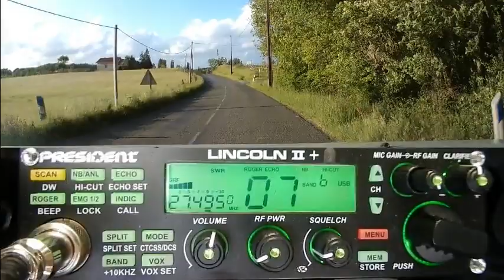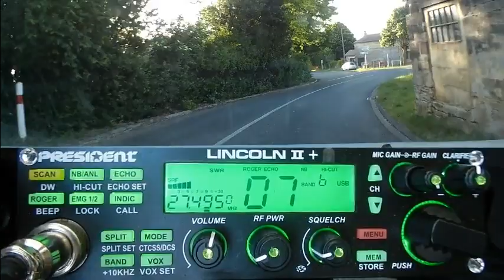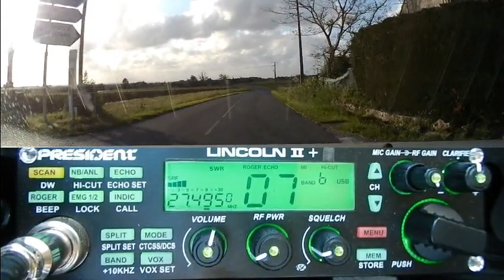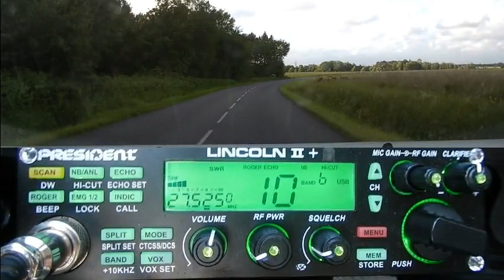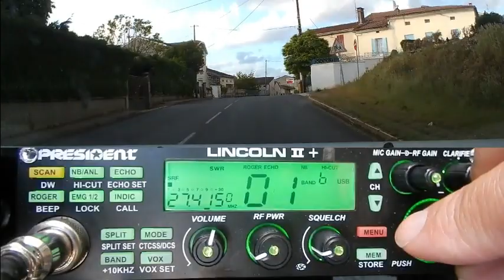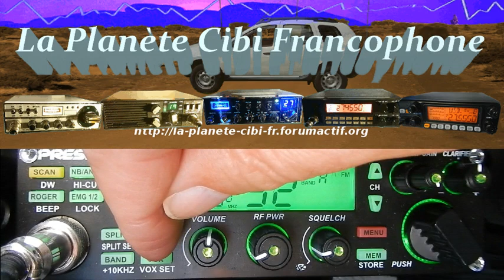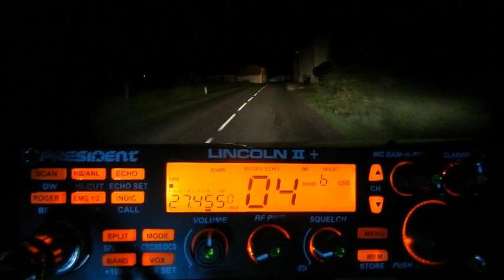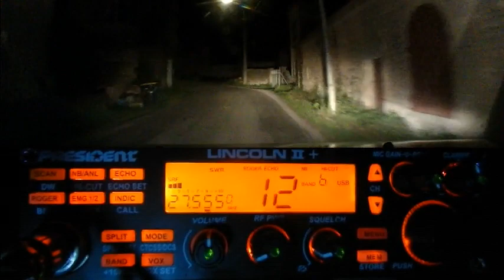CB QSO avec la propag en BLU (16/05/2021) P. Lincoln II+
Si le DX est avant tout d'aller à la recherche du contact rare, en ce moment avec ce nouveau cycle de propag montante, c'est surtout les retrouvailles qui priment. C'est un réel bonheur que de retrouver partout sur la bande 27 Mhz les copains de radio.